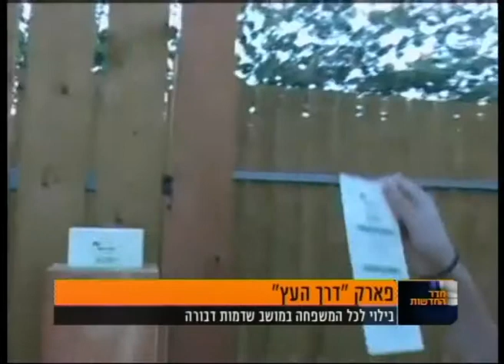Pinat amlatzot tikim Barvazim